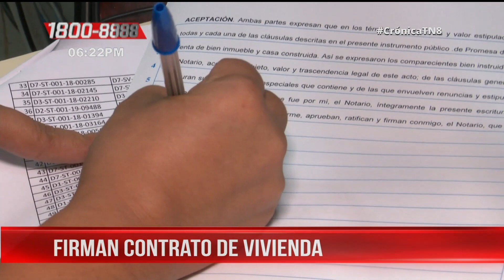Familias de Managua firman contrato por vivienda Bismarck Martínez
Este martes en la Alcaldía de Managua (ALMA) familias nicaragüenses que aplicaron a la oportunidad de una vivienda del Programa Bismarck Martínez, realizan la firma de contrato de su casa.

Noticiero Crónica TN8 emitido el 10 de Septiembre del 2019